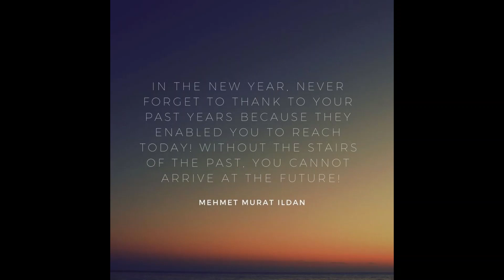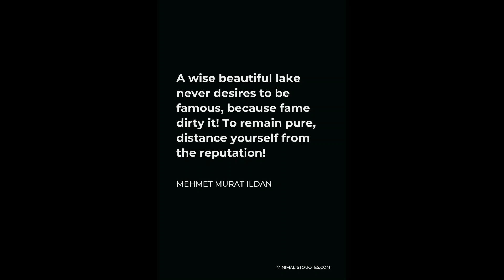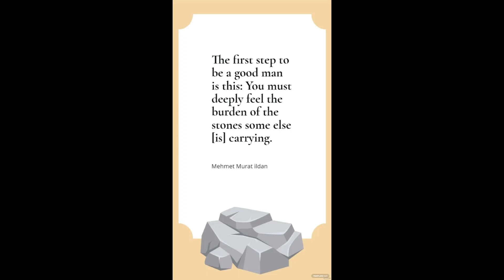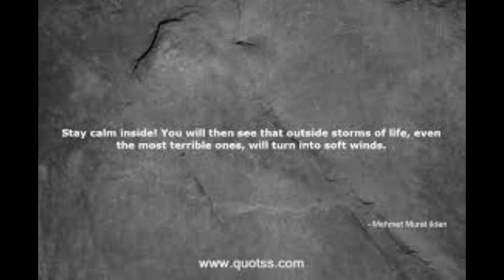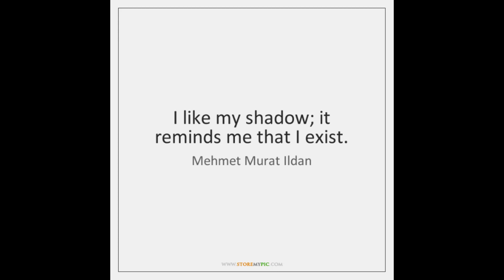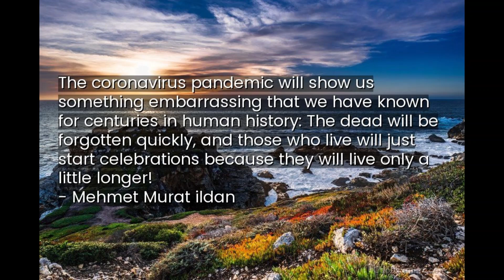Mehmet Murat İldan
Contemporary Turkish playwright, novelist and thinker Mehmet Murat ildan was born in Elazığ on May 16, in the Eastern part of Turkey. Due to his father's election as a Senator for The Turkish parliament in 1975, he continued his studies in capital Ankara.

Playwright, Novelist and Thinker Mehmet Murat ildan's Official ...